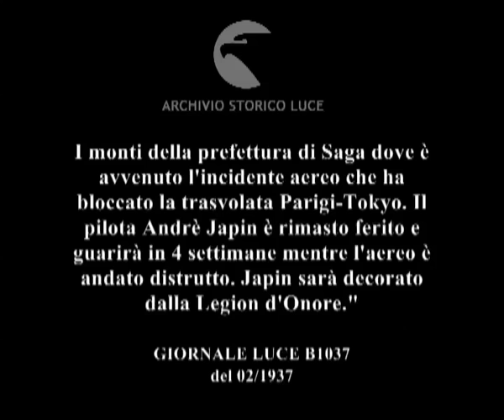I monti della prefettura di Saga dove è avvenuto l'incidente aereo che ha bloccato la trasvolata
Descrizione sequenze:i monti dell prefettura di Saga ; poliziotti giapponesi attorno al relitto dell'aereo precipitato durante la tasvolata Parigi-Tokyo ; un poliziotto tira fuori un oggetto dall'aereo ; villaggio giapponese con case di legno e tetti di paglia, poliziotti e abitanti del paese raggruppati all'esterno della casa dove è ricoverato il pilota ; il pilota ferito in un letto all'interno di una casa, un uomo gli offre una bevanda calda in una tazza ; i poliziotti chiedono alla folla di spostarsi e portano via il ferito in barella ;